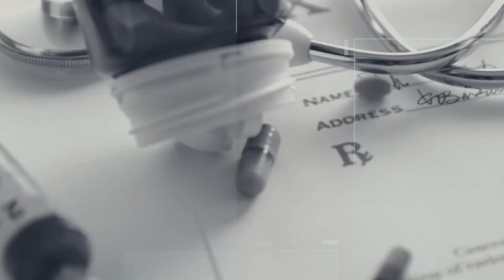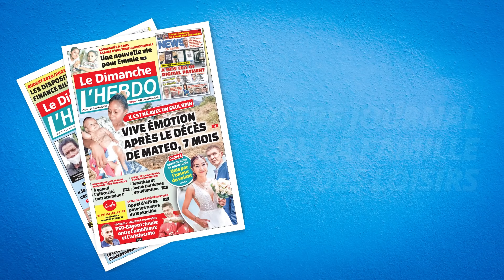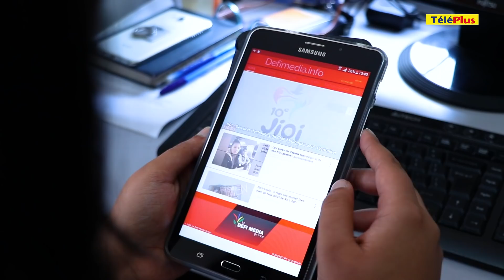[Info soirée] : « Bann la finn piez li, li enn bon zanfan li », confie sa mère en larmes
Le sommaire de ce samedi :

- Trafic de drogue allégué : deuxième interpellation cette semaine. Dylan Spencer a été arrêté par l’Adsu aux petites heures de vendredi. Ce jeune de 24 ans de Trou-d’Eau-Douce avait dissimulé de la drogue synthétique dans son sac à dos. Sa mère, dans la tourmente, parle d’un piège qui lui a été tendu.

- Pravind Jugnauth : « Des pyromanes veulent perturber la paix sociale dans le pays. Ne vous laissez pas provoquer par qui que ce soit ». Plaidoyer du Premier ministre à Lallmatie ce samedi après-midi. « Œuvrer pour l’unité », affirme le chef du gouvernement.

- Politique : après l’entente des partis de l’opposition, Paul Bérenger évoque pour la première fois une éventuelle alliance. Primordial de présenter rapidement un gouvernement alternatif, affirme le leader du MMM.

- Au Caudan Arts Centre : des artistes sur scène pour un concert 100 % local, le samedi 3 octobre prochain.